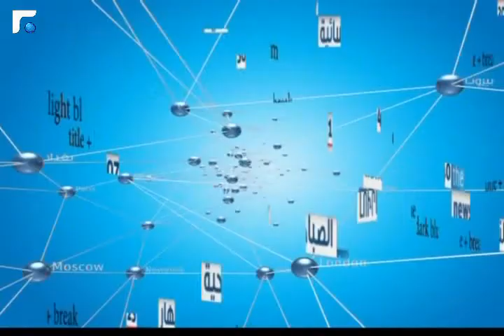النشرة الارمنية Armenian News - հայկական լուրեր - 13/04/2013